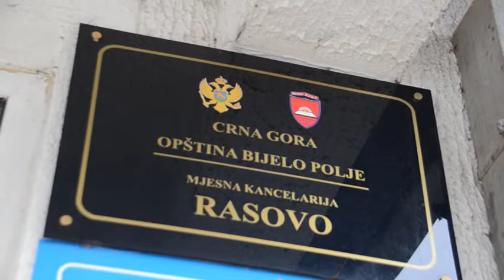Prezentacija RCTP programa Ministarstva poljoprivrede i ruralnog razvoja - MJESNA ZAJEDNICA RASOVO